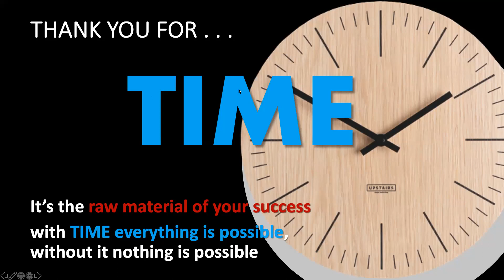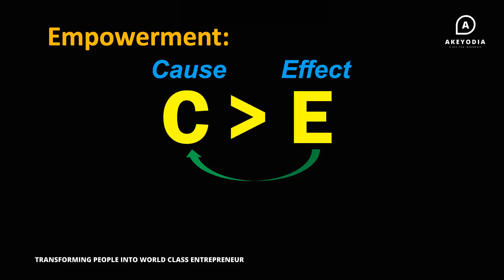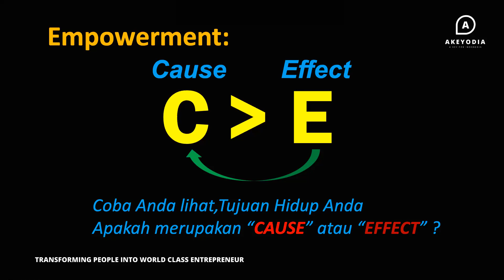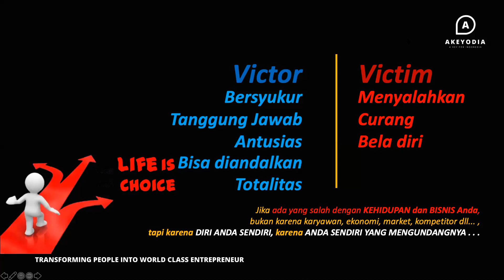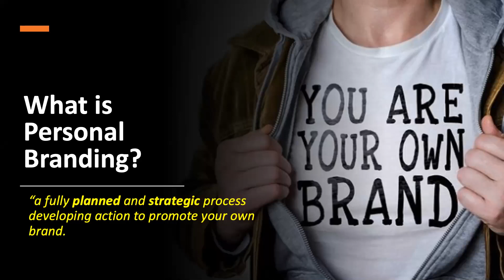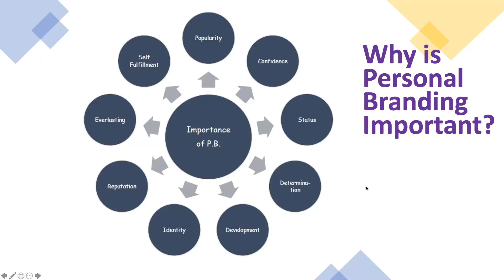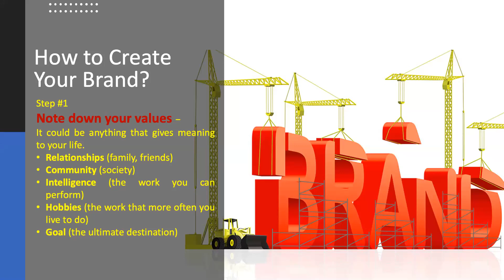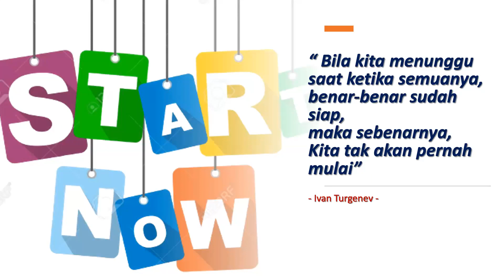Tips Membangun Personal Branding yang Memikat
Personal Branding adalah bagaimana Anda membentuk citra diri, baik dalam hal keterampilan yang dimiliki hingga karakter dalam diri Anda melalui apa yang Anda perlihatkan sehari-hari.
Meski Anda sadar pentingnya menciptakan personal branding yang positif dan menarik, namun ternyata bukan hal mudah.

Lalu bagaimana cara membangun personal branding yang tepat?
Ini adalah rekaman Webinar "Who Am I? Who Are You? : Membangun Personal Branding yang Memikat", yang diselenggarakan pada :